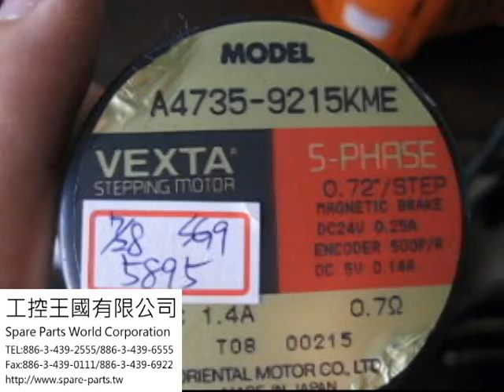Oriental A4735-9215KME測試影片(Working test for repair/used parts)-工控王國